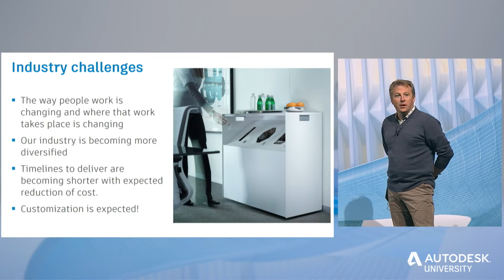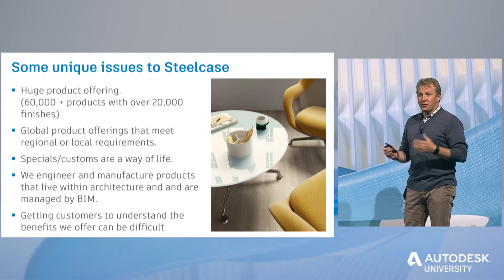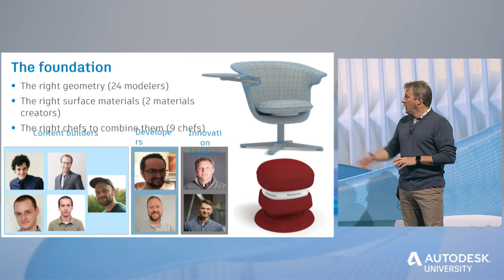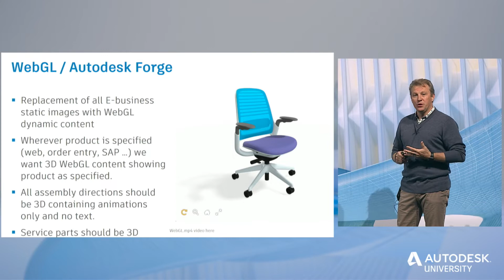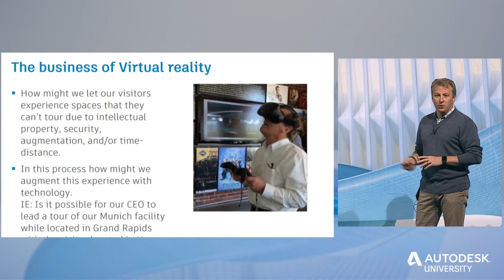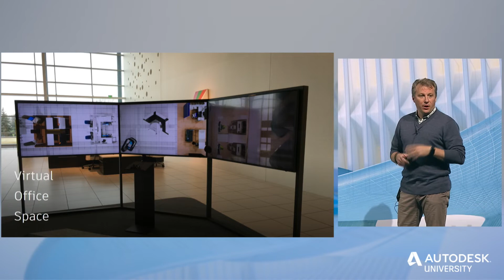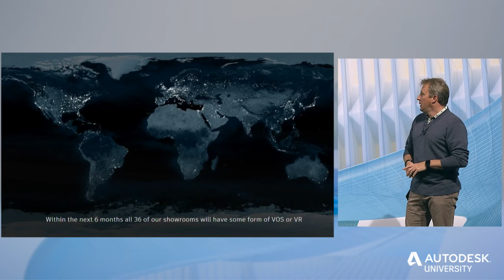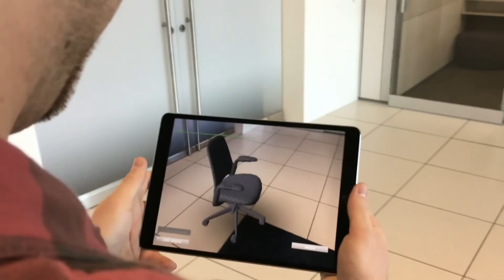Stephen Goetzinger: See the Future of Work in VR, AR, and MR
How does a company that makes 60,000 products with 20,000 finishes showcase their work in a real-world context? By harnessing the power of virtual reality. Stephen Goetzinger, senior consulting applications engineer at Steelcase, explains how he and his team have enabled this fabled office furniture company to create workspaces for a new generation of workers using a new generation of immersive experiences. Find more expert content like this at Autodesk University online or at an upcoming AU conference.